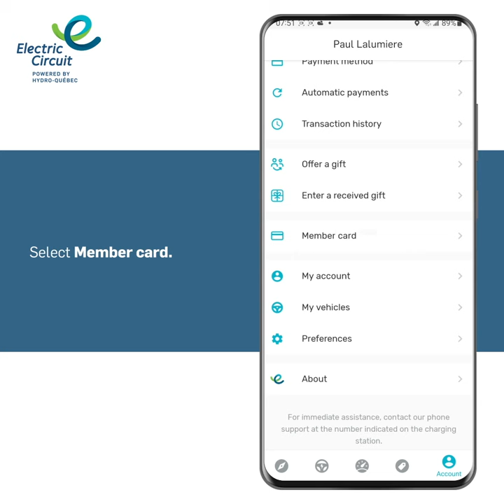Ordering a member card – Electric Circuit